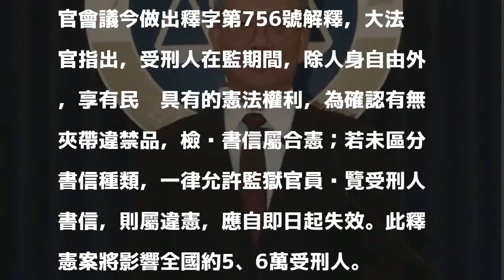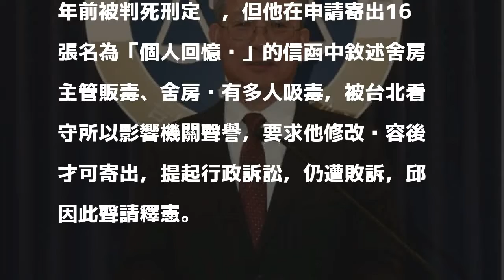死囚邱和順寄回憶錄遭禁 大法官：違憲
〔記者楊國文／台北報導〕針對釋憲人、死囚邱和順質疑被檢查書信而釋憲，大法官會議今做出釋字第756號解釋，大法官指出，受刑人在監期間，除人身自由外，享有民眾具有的憲法權利，為確認有無夾帶違禁品，檢查書信屬合憲；若未區分書信種類，一律允許監獄官員閱覽受刑人書信，則屬違憲，應自即日起失效。此釋憲案將影響全國約5、6萬受刑人。